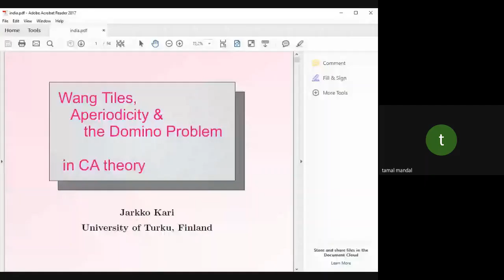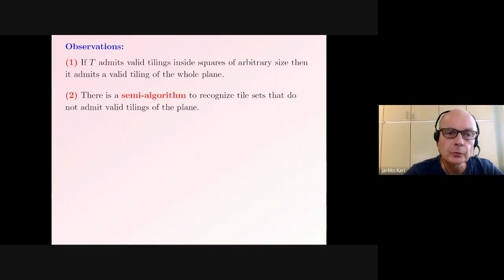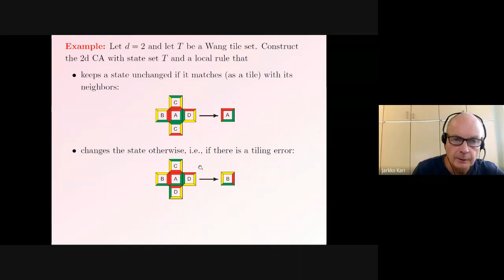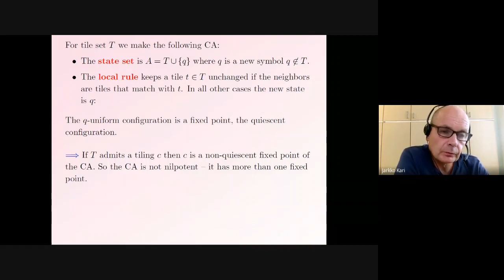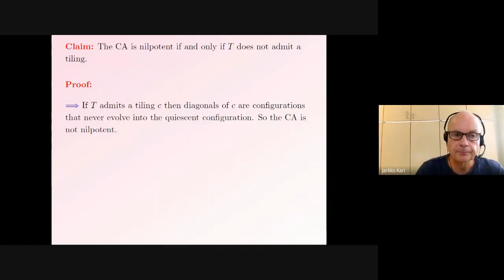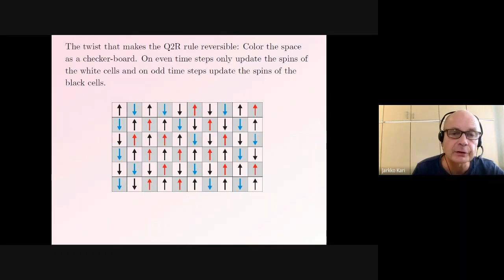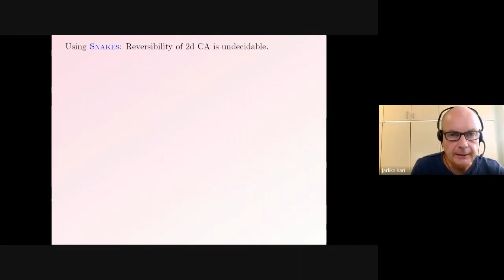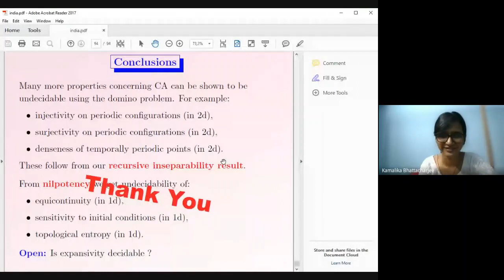Tiles, aperiodicity and the domino problem in CA theory by Prof. Jarkko Kari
This is the recording of the fourth session of Second Webinar Series on Cellular Automata held on 28-August-2021.

Title of the talk: "Tiles, aperiodicity and the domino problem in CA theory"

Brief Bio of the Speaker: Prof. Jarkko J Kari is currently a professor at the Department of Mathematics, University of Turku and a leading personality in the domain of Theoretical Computer Science, especially for his contributions to the theory of Wang tiles and Cellular Automata. He received his Ph.D in 1990 from the University of Turku.In a remarkable work, he has proved that the reversibility of two-dimensional CA is an undecidable problem. He is one of the pioneers of developing security systems using reversible CA. His research interest also includes computation theory, automata theory and image compression. Besides serving as chair, committee member and editor of some premier conferences and journals and has delivered invited lectures and tutorials all over the globe in the domain of Theoretical Computer Science.

Abstract: Wang tiles, or square tiles with local matching rules, are a convenient and visual way to describe two-dimensional subshifts of finite type. The domino problem is the decision problem to determine if a given finite set of Wang tiles admits a tiling of the infinite plane. The problem is closely related to aperiodicity, the property of some tile sets that they only admit tilings that are not periodic. A classical result by R. Berger from the 1960's states that aperiodic tile sets exist, and that the domino problem is undecidable: no algorithm exists that correctly solves the domino problem for every finite tile set. Wang tiles easily translate into two-dimensional cellular automata so that aperiodicity yields cellular automata with unexpected properties, and the undecidability of the domino problem leads to various undecidable problems concerning cellular automata. In particular, reversibility of a two-dimensional CA cannot be decided by an algorithm. Even one-dimensional cellular automata theory benefits from tiles: space-time diagrams can namely be viewed as tilings with determinism properties. In this talk we review these topics and explain some old results.

Welcome to the channel of Cellular Automata in India Research Group. It is created to post about Theory and Applications Cellular Automata (CAs), different related events which is happening around the world, the discourse of lecture series, webinars and academic talks associated with it, and to initiate and encourage further discussions on them. The objective of this channel is to help you to enhance your knowledge about cellular automata and to keep you updated regarding recent events and trends of research in CAs.
This is the platform for all researchers who have an interest in different shades of cellular automata, whether you are a novice or an experienced scientist in this field, to further enhance knowledge through sharing and discussion and gain insight about the several aspects of CAs.
If you are a research aspirant and interested in the field of theoretical computer science or applied mathematics who wants to learn cellular automata or wants to get the preliminary knowledge about the basics as well as trending research topics of cellular automata, please subscribe to our channel.
Our channel publishes videos that focus on classroom lecture series as well as recent trends in cellular automata research providing basic knowledge to start research in cellular automata. If that sounds like it could be helpful for you, please join us!